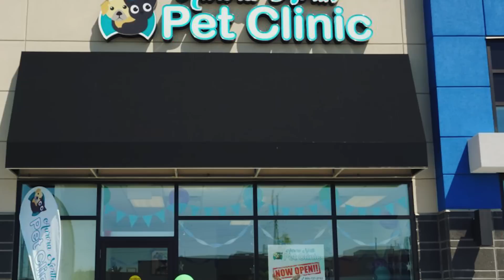El Abuelo Llevó A Su Perro Para Que Le Practicaran La Eutanasia. ¡Así Que Sucedió Algo Inesperado!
Jacob y su perro Buddy eran amigos desde hacía 7 años. El labrador negro había sido una compañía fantástica para el anciano, que ahora tenía 91 años y estaba bastante solo en el mundo. Por eso, cuando el veterinario le dijo a Jacob que Buddy estaba muy enfermo, sintió que todo su mundo se desmoronaba.

Cuando el anciano llevó a su perro enfermo a la clínica veterinaria para que le practicaran la eutanasia, no cabía en sí de dolor. Pero justo antes de que se llevara a cabo el devastador procedimiento, ocurrió algo inesperado que dejó al pobre Jacob conmocionado hasta la médula.

↓ ↓ ¡Sigue leyendo! ↓ ↓ -